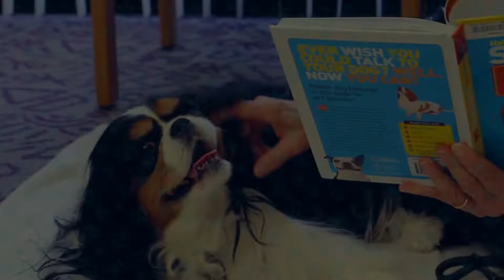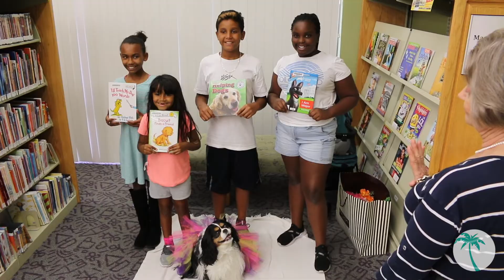Animal Reading Friends (ARF)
Read with licensed therapy dogs who can’t wait for you to read them a story.